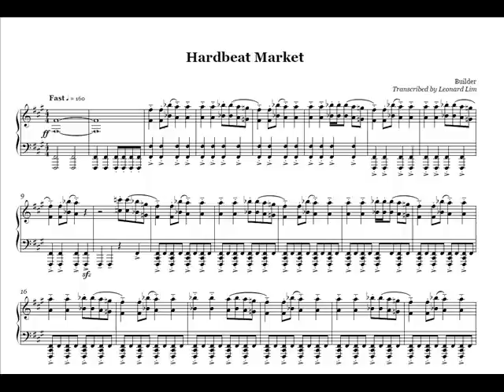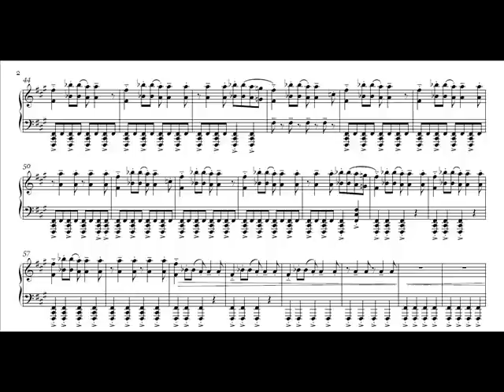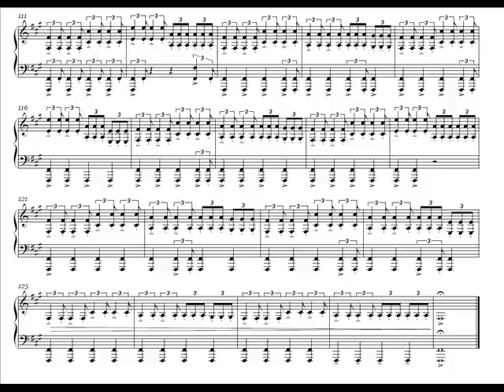Builder Hardbeat Market Piano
Transcribed by me! My friends were shuffling to this song I was like, THIS IS NICE xD

EDIT: added text "FURIOUSLY" at the beginning. This should be played as barbarically as possible =P